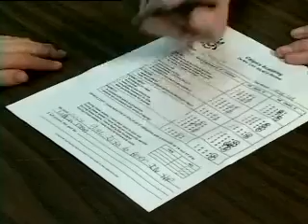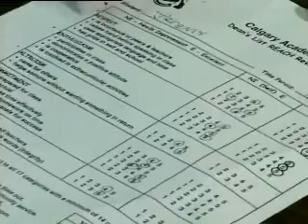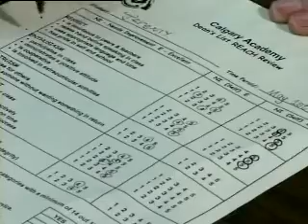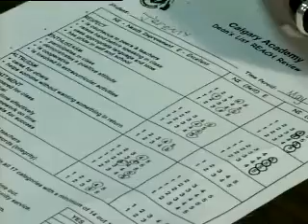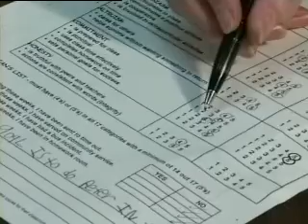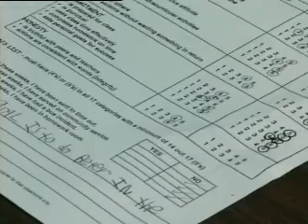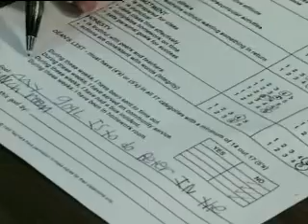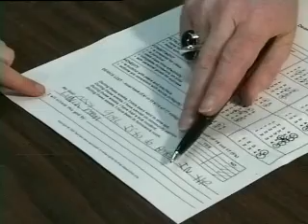Community Building through a School-wide Character Program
Pro-social skills should be integrated right into a school's culture to build community. Pro-social models have been developed for this purpose. The Circle of Courage is one such example.
Another way to do this is to build your own model. School staff determine what the most important pro-social qualities/skills are for their school and then develop strategies for conveying and teaching these skills across the school.

Calgary Academy has developed a school-wide integrated approach to this. They have based their focus on what they see as the 5 most important qualities for students and staff to demonstrate:
        Respect
        Enthusiasm
        Altruism
        Commitment
        Honesty
Students are taught these qualities and are evaluated on how well they are demonstrating them. They receive marks in these qualities, just like they do in the academics.

In the videoa teacher does a REACH review with a student.

Implementation

Developing Your Own Pro-social Model
Time is required for a school to develop its own pro-social model.  It may take a succession of organizational or planning days to complete. The following is a very brief description of the process.
Staff are asked:
What is School Culture?
Why is School Culture Important?

Staff engage in activities that help them:
examine the qualities of effective teams,
identify the guiding principles that staff want to make more visible, and
develop a recognition program that promotes the schools desired school culture.
Calgary Academy staff decided that Respect, Enthusiasm, Altruism, Commitment, and Honesty best represented the principles they wanted all staff and students to learn and live by. Other words that came up during brainstorming had similar meaning but the first letters of these words produced the acronym, "REACH". This fit extremely well because it eventually worked right into the building of a motto that reads, "In all that we do and all that we are, we should constantly strive to REACH for our personal best."

These qualities were then defined so students, parents, and teachers would all understand their meaning:
Respect:
represented by acceptance, tolerance, patience, understanding, compassion, and empathy towards themselves, others and their surroundings.
Enthusiasm:
represented by interest, energy, excitement, and eagerness: a passion for living and learning.
Altruism:
represented by a concern for the welfare of others without anticipation of reward.
Commitment:
represented by the self-motivation to set goals and diligently persevere to achieve them.
Honesty:
represented by togetherness, sincerity, integrity and genuineness towards themselves and others.
Finally, observable, measurable examples of these qualities were identified so that students could be evaluated on them throughout the school in many different ways.

The students could now be evaluated by teachers and peers on their adherence to the principles and their demonstration of the qualities. Calgary Academy has weekly evaluations to see how each student is demonstrating the qualities. Peers evaluate peers on the same traits. Reward and recognition systems are set up to help reinforce and teach the principles. For example, students who are exceptional models are recognized and put on the Dean's List. The Calgary Academy Report Card includes term marks for each student related to the achievement of these qualities.